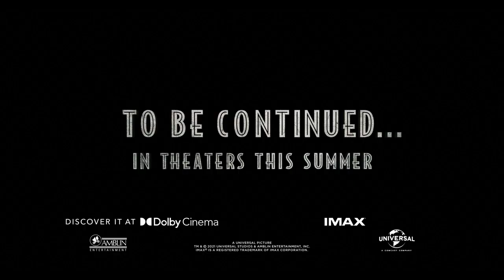Jurassic World: Dominion - 5-minute Prologue in HD - UK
Chris Pratt and Bryce Dallas Howard star as Owen Grady and Claire Dearing and are joined by Laura Dern, Sam Neill and Jeff Goldblum, who reprise their roles as Dr. Ellie Sattler, Dr. Alan Grant and Dr. Ian Malcolm. The film also stars the legendary BD Wong as Dr. Henry Wu, as well as Mamoudou Athie, Dichen Lachman and DeWanda Wise.

Jurassic World: Dominion comes to cinemas from 11 June 2022